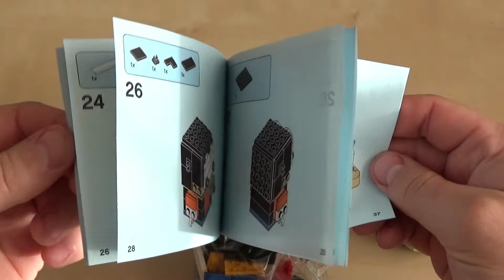Unboxing of Lego 40378 Pluto and Goofy Brick Headz